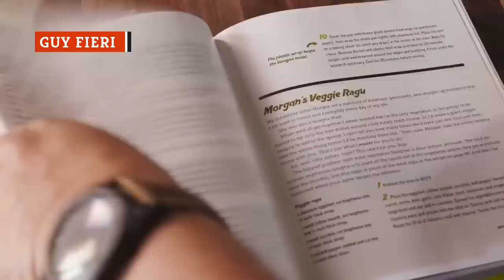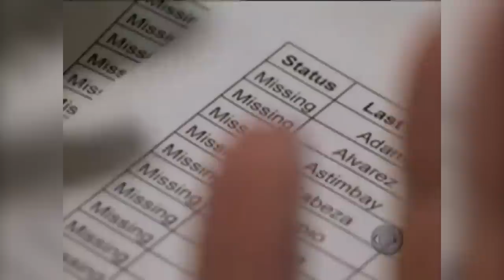Tragedies That Have Plagued Hollywood's Most Popular Chefs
If you have a passion for food, you have probably wondered what it's like to be a celebrity chef. Sharing your enthusiasm for food and introducing the world to different tastes and flavors on television is the quickest way to spread the word about delicious gems.

Celebrity chefs are certainly a mixed bunch, from the fiery personality of Gordon Ramsay, to the calm and collected composure of Mary Berry, and the worldly perspective of the late Anthony Bourdain.

Even though they are doing what they love, life happens, and it can hit even the most beloved TV personality. Here are tragedies that have plagued Hollywood’s most popular chefs.

Gordon Ramsay | 0:00
Guy Fieri | 2:06
Andrew Zimmern | 3:19
Nigella Lawson | 4:26
Mary Berry | 5:26
Alton Brown | 6:40
Giada De Laurentiis | 7:32
Michael Lomonaco | 8:17
Anthony Bourdain | 9:30